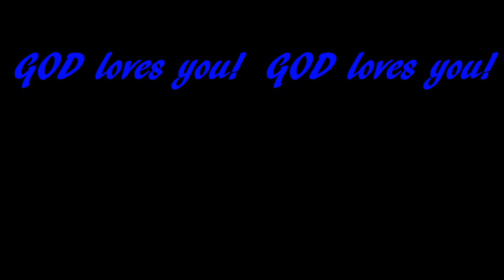Intimacy With GOD: Part 2 ~ "Do You Love Your Neighbor?"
Michael continues teaching on the love of GOD.  Part 2 focuses on loving others.